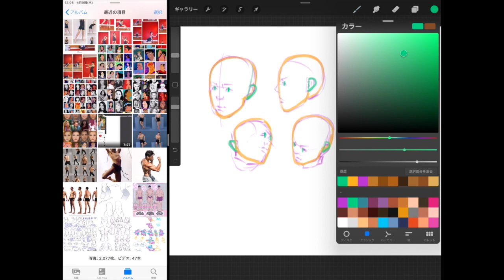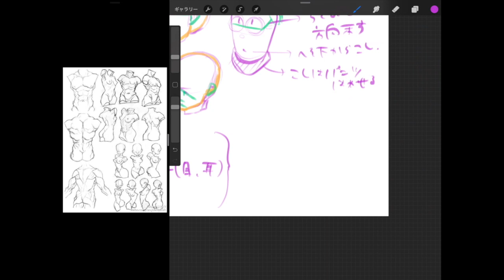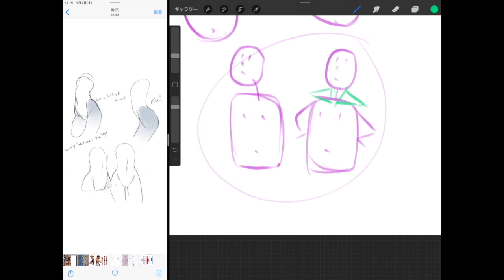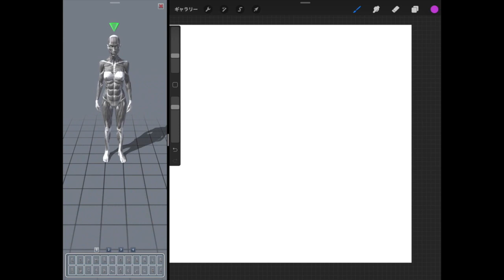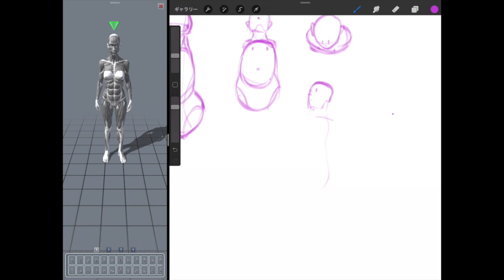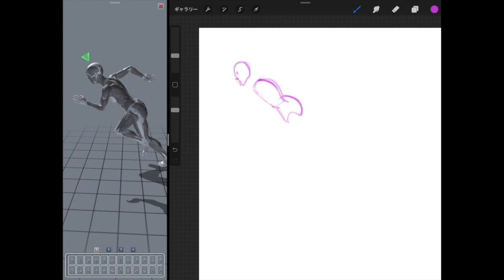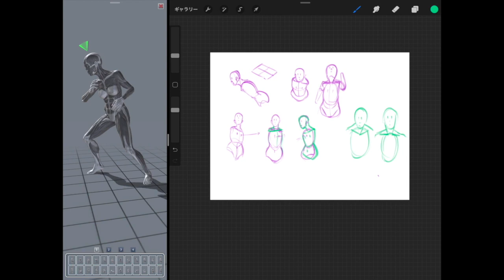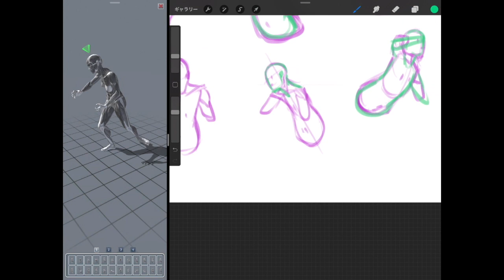【人物画】胴体もカタマリで捉える（ 体の描き方 ） / イラスト上達 / 絵が上手くなる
O.U.C

今回は顔の描き方で最も重要だったポイントを
体の描き方にも反映させてみました。

オリジナルブラシセットはGumroadよりダウンロード可能🔽
●『BASIC SET』

動画内BGM

第8似顔絵コンテスト開催中!!!